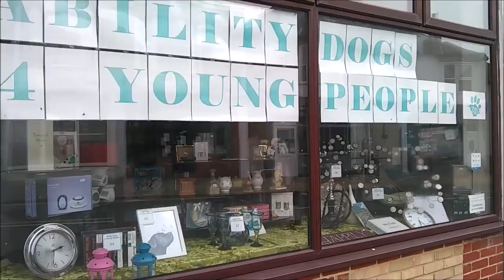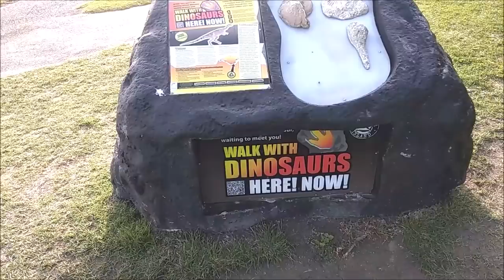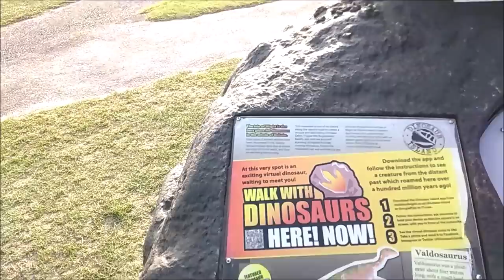ЧТО ДУМАЮТ О РУССКИХ НЕКОТОРЫЕ АНГЛИЧАНЕ.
ЧТО НЕКОТОРЫЕ АНГЛИЧАНЕ ДУМАЮТ О РУССКИХ.  @ПАСХА  @КРОЛИКИ

— мат,
— спам,
— реклама посторонних ресурсов.
Нарушители блокируются.